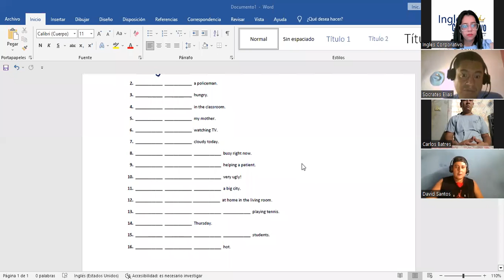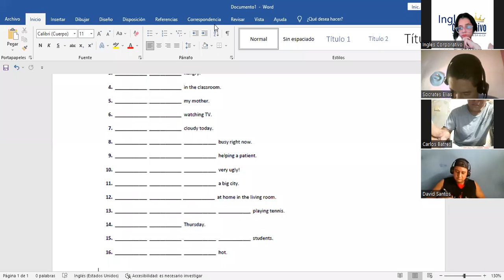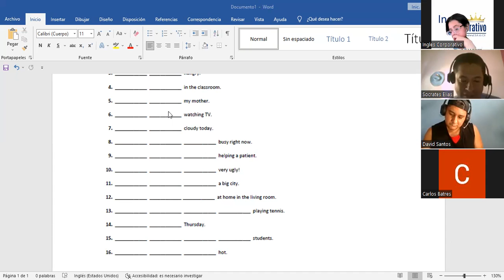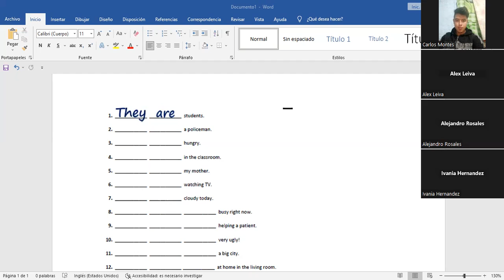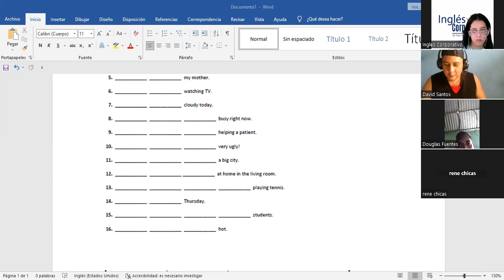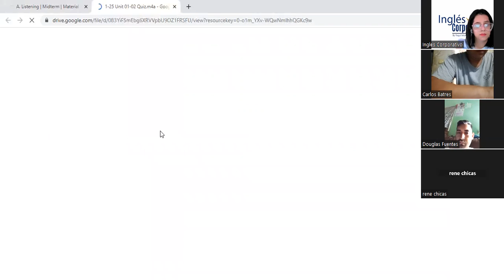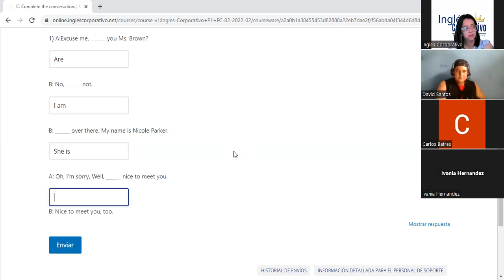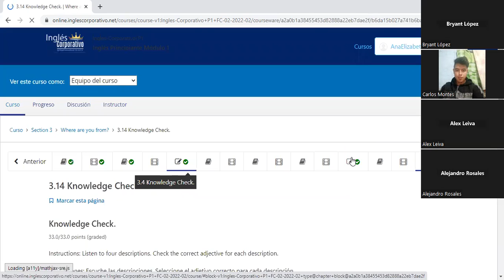SESION 8-27-4-2023-P1-18-TEXTILES-TURNO-A-04-23-Díaz-Writing activity-platform